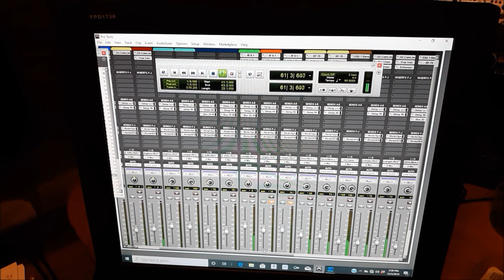Every Good Gift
Mixing "Every Good Gift"  by artist/writer April Hackney.

Recorded at Castle Recording Studio.